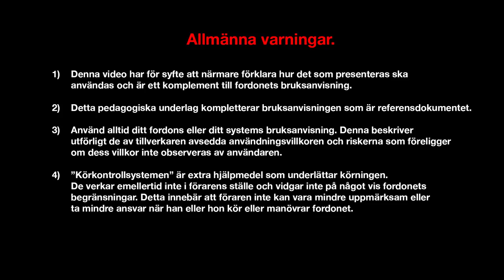Motorrum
MEGANE (SWE)